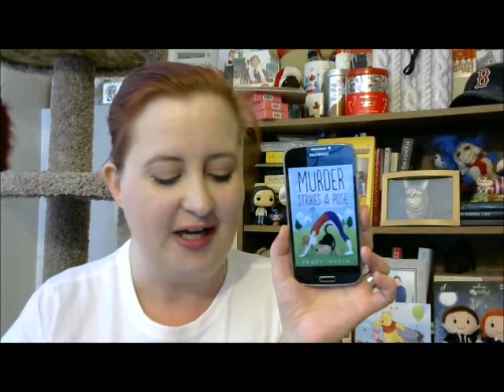April 2017 Wrap Up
♥♥♥ Books ♥♥♥
Once Upon a Wedding by Stacy Connelly: